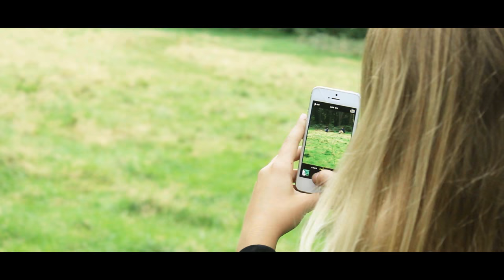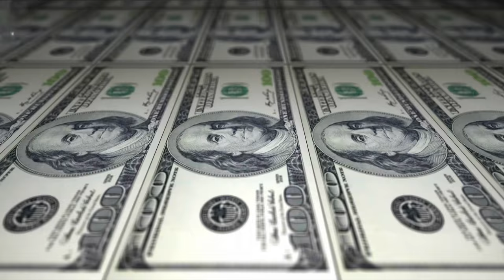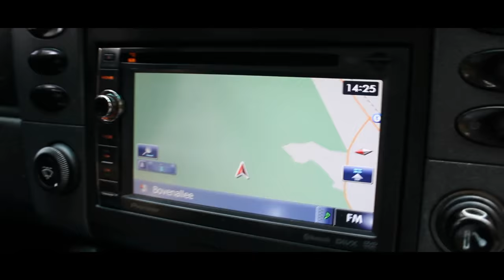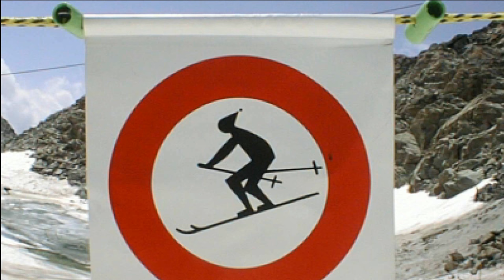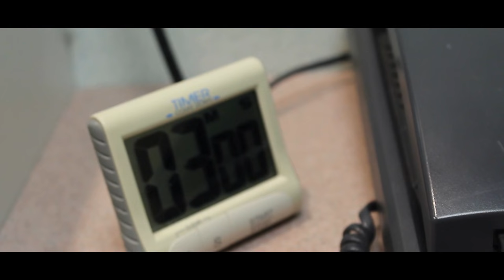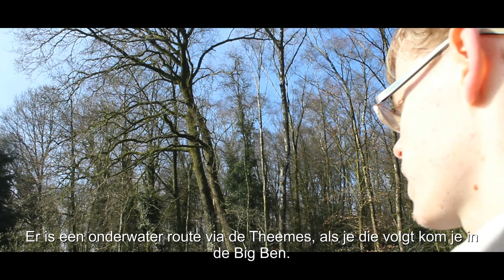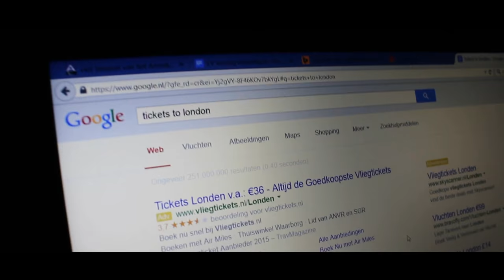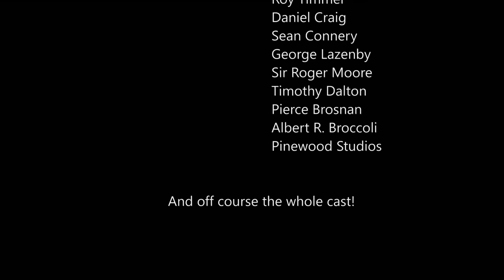Rich Is A Drug- James Bond 007 Fan Film (Dutch Subs)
Directed by Paavo Visschers